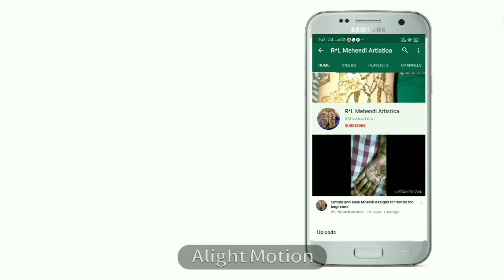Arabic Mehendi learning classes for beginner step by step/latest henna class/learn designermehendi.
Hi guys Welcome to my Mehendi channel RL Mehendi Artistica. Hope you guys are liking my daily update of henna design.
Here is my new video on latest Arabic Mehendi tutorial.
Learn Mehendi for beginners
Learn Mehndi Leaf Design/Learn Mehndi From Basic/leaf mehandi design for beginners | latest mehandi design 2020/Video result for mehndi se leaf design banana sikhe/mehndi design Mehndi Leaf Design Basic- मेहंदी लीफ डिजाईन लेटेस्‍ट बनाना
Mehndi Leaves Designs- मेहंदी बनाना सीखे लीफ
Quick mehndi design for beginners||different types of leaf design
मेहँदी लगाना सीखे - आसान फ्लावर मेहँदी डिज़ाइन
अरेबिक मेहँदी डिज़ाइन बनाना सीखे
टैप और पेंटिंग ब्रश की सहायता से सुंदर मेहंदी बनाना सीखें
Learn leaf mehandi design for beginners | latest mehandi design 2020
Mehndi Leaves Designs
आसान तीज स्पेशल मेहँदी
5 मिनिट में मेहँदी डिज़ाइन
Step by step mehandi design tutorial in hindi
Easy Simple Mehndi Design | Bracelet Mehndi Design | Front Hand
मेहंदी क्लास day-14/ learn mehndi/henna art/design
होली स्पेशल मेहंदी डिजाइन | बहुत सुंदर और सरल मेहंदी
घर बैठे मेहंदी लगाना सीखें शुरू से आसान तरीको से |
Easy Beautiful Mehndi - फ्लावर ट्रिक से सुंदर मेहँदी बनाना सीखे
filler elements for intricate Mehendi design,learn shape filling and easy peacock filling
मेहंदी से लीफ डिजाइन बनाना सीखे का वीडियो
LATEST NEW ARABIC MEHNDI DESIGN
RELATED SEARCH
HENNA MEHNDI FOR BEGINNERS
henna classes for beginners/different types  of flowers learn mehendi online
ऑनलाइन सीखना
Learn The Art of Henna From The Comfort of Your Home
Basic shapes of flowers | mehndi class day-5| learn mehndi/henna art from basic
 learn Mehndi for Beginners - Class #14
Video result for learn mehendi online
HENNA MEHNDI FOR BEGINNERS - TYPES OF STRIPS | BEST ONLINE ...
30 day mehendi course: day 14
MEHNDI CLASSES DAY 5 | learn mehndi step by step | how to make mehndi ...
LEARN AND PRACTICE INDIAN BRIDAL MEHNDI | ONLINE MEHENDI ...
How can I learn Mehndi?
मेहंदी क्लासेस
बेसिक मेहंदी डिजाइन
इतनी आसानी से प्रोफेशनल मेहँदी लगाना सीखें
पेंसिल मेहंदी डिजाइन
मेहंदी क्लास 5
सिंपल मेहंदी डिजाइन
मेहंदी से चाका बनाना सीखें
How long does it take to learn Mehendi
How do I learn cone designs
How To Master The Art Of Mehndi In Just 4 Hours
A great online course for anyone who wants to learn Mehendi.How To Make Henna Mehendi Designs Bridal MEHENDI
Learn the simple filler patterns and get familiar with the shaded Arabic designs with the help of this marvelous mehndi course
मोर पंख मेहंदी डिजाइन
मोर वाली मेहंदी की डिजाइन
सतावर की मेहंदी
मोर वाली डिजाइन
Latest Peacock Mehndi Design 2020
New peacock mehndi design for hands
Peacock henna design inspiration || Simple mehndi best design
मेहंदी में मोर की शेप बहुत आसानी से कैसे बनाएं/
How to peacock design easily in Mehendi
how to make peacock in Mehndi designs
How to make easy peacock mehndi design
How To Draw Peacock In Mehndi Designs
Peacock henna design inspiration
Image of peacock mehndi designs for front hand
peacock mehndi designs for front hand
Image of parrot mehndi design
parrot mehndi design
mehndi peacock henna
peacock mehndi tattoos
Peacock Mehndi Designs to Grace Your Hands & Feet in Wedding
How to make leaf design in Mehendi.
Floral Tattoo #14- How to Make Arabic Mehndi
हाथ पर मेहँदी लगाना सिखना चाहते हो तो ये विडियो जरूर
मेहँदी लगाने का सबसे आसान तरीका
मेहँदी डिज़ाइन लगाना सीखे  फ्लावर मेहँदी डिज़ाइन
mehendi से carri bnanana sikhe में हिन्दी का वीडियो
मेहंदी लगाना सीखें (Learn Mehndi Art)
Class 5: Mehendi Learning
Learn shapes step by step for beginners.
Discover classes on HENNA and more..
YouTube mehndi henna art class for beginners. Online free henna art course.
Learn many Types of Lotus Designs Tutorial
Online Mehendi couse day 5 tutorial
Mehendi course tutorial for beginners
mehndi class 14
Learn henna step by step for beginners
Trick to learn Mehendi in 30days.
How to make profesional Mehendi for beginners
how to learn mehndi in 30 days.
Step by step henna mehndi online class
Online Mehendi course 2020
Learn Mehendi for new comers
professional mehndi courses online
mehndi training courses/class
Learn Mehendi from home 2020
How to make rose Mehendi
How to make Mehendi cone 2020.
Any advice and suggestions will be greatly appreciated